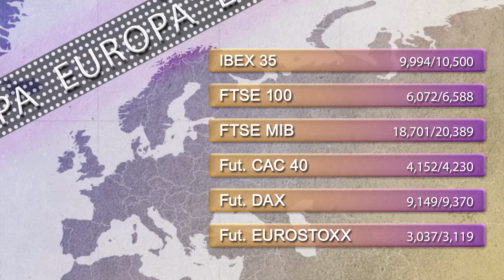Support and resistance levels Support and resistance levels 3rd november 2014